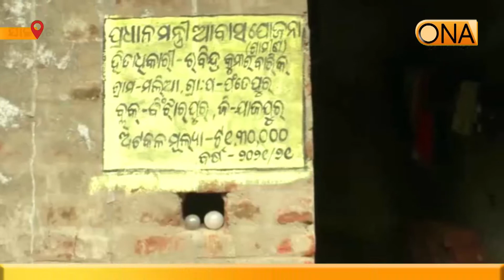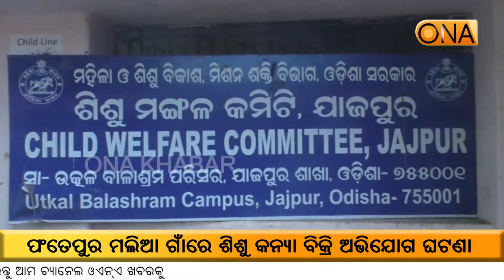Alleged sale of baby girl in Malia village of Pantepur